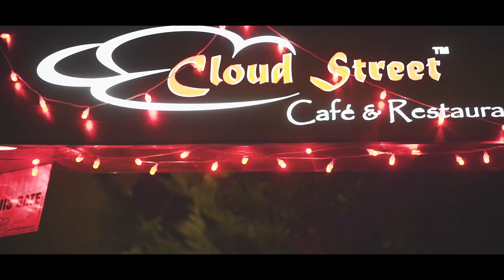Kodaikanal | Tourist places | Mannavanur Lake | Travel video | Tamil Nadu Tourism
Last weekend I was in Kodaikanal. I took a small trip to Mannavanur lake which is almost 40 kms from the city. The place looks heavenly and is very beautiful. Here is a summary of my trip through my camera lens. Hope you all enjoy it :)

00:00 Intro Kodaikanal tourist places
00:59 Sunday market in Kodaikanal
02:06 Kodaikanal to Mannavanur lake
02:39 Pine Forest Kodaikanal
03:29 Palani view point, God Murugan
04:17 Poombarai Village
04:57 Mannavanur Lake entry
05:28 Mannavanur Lake
06:45 Back to Kodaikanal

The gears that I used for the shoot are :

Camera - sony a7iii with 24-105mm F4 lens, gopro hero6 (for timelapses)